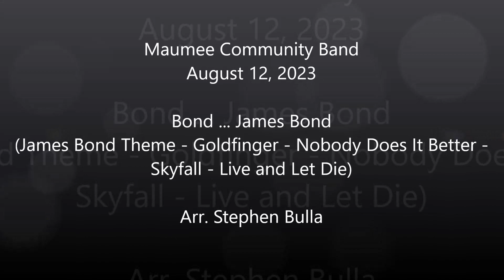Bond ... James Bond - August 12, 2023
Maumee Community Band
August 12, 2023
Maumee Summer Fair

Bond ... James Bond
(James Bond Theme - Goldfinger - Nobody Does It Better -
Skyfall - Live and Let Die)

Arr. Stephen Bulla